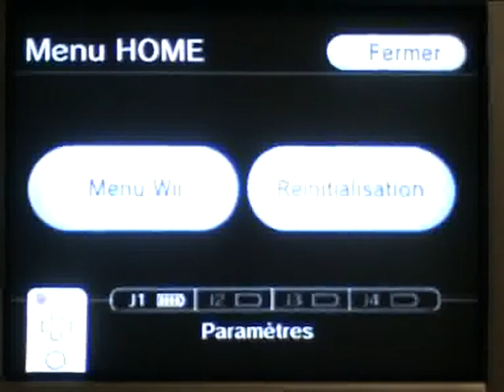Let's Play Metroid Prime 100% part 6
Visite du labo des horreurs ... dans le noir !!!